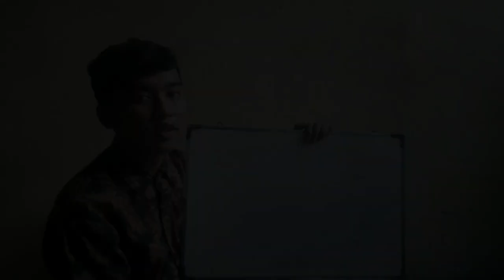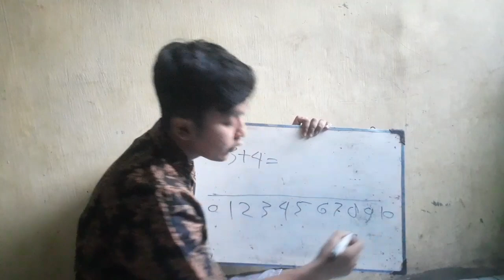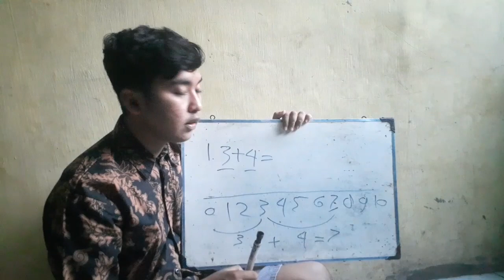Penerapan Model connected | PGSD 6C | Kelas 3 Tema 2 Subtema 3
kelaas 6C
kelompok 7
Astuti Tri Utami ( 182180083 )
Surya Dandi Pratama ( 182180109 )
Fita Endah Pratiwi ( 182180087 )